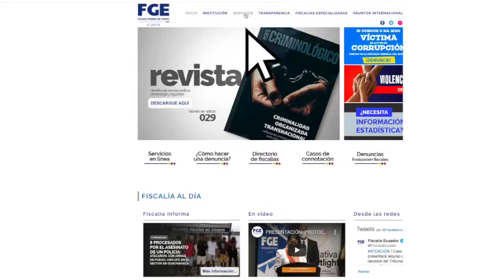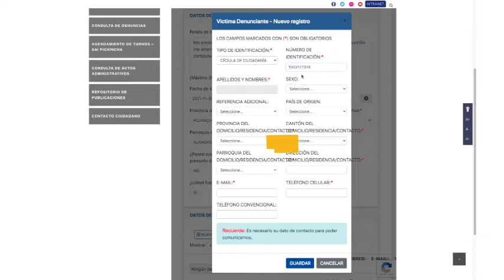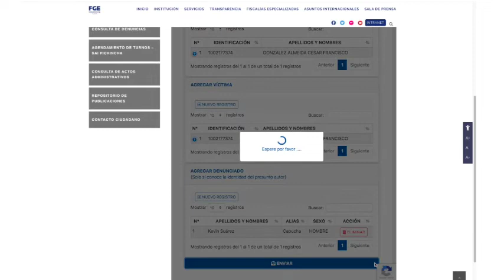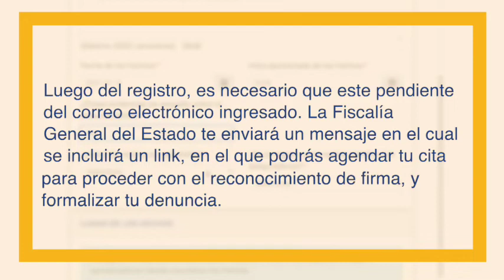Actualización en formulario de Delitos de Robo y Hurto.